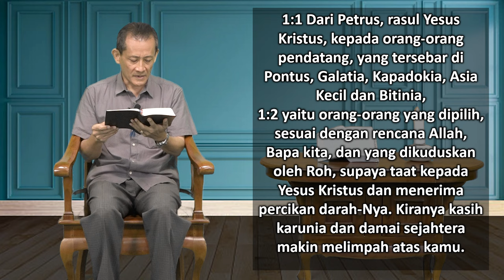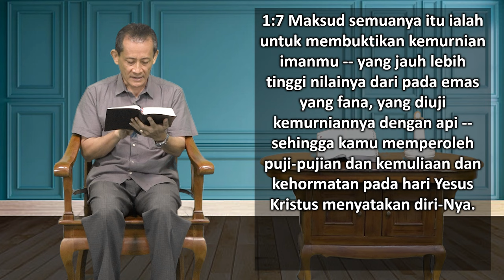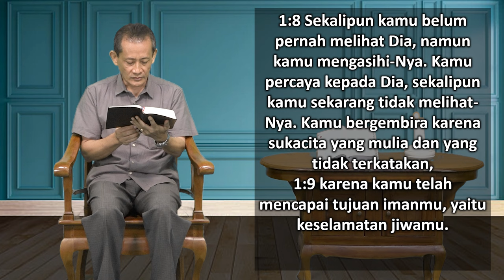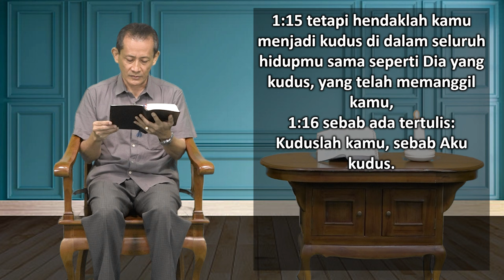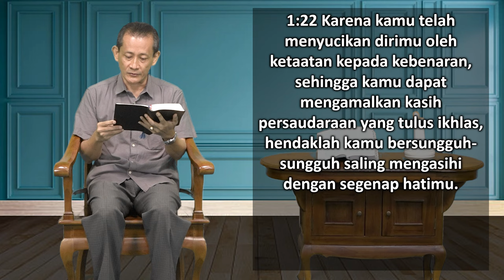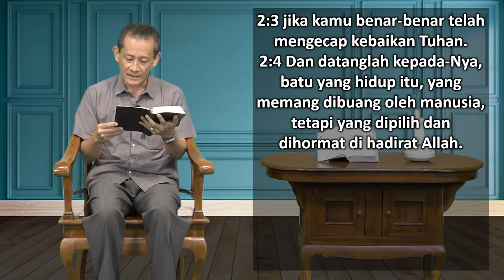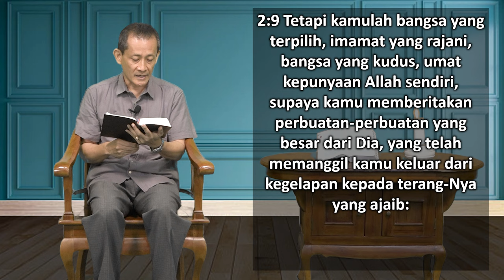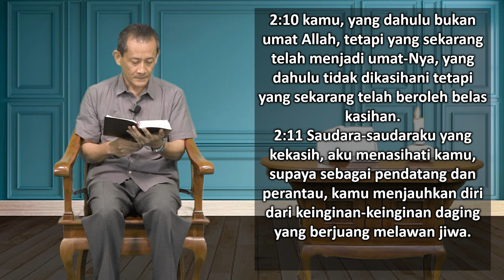Mari Membaca Alkitab | Hari ke 347 | Rabu, 13 Desember 2023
Bacaan : 1 Petrus 1:1-2:12
Tema : "Warisan Anda"